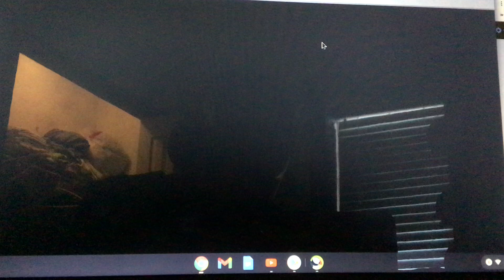A Michel gets grounded intro